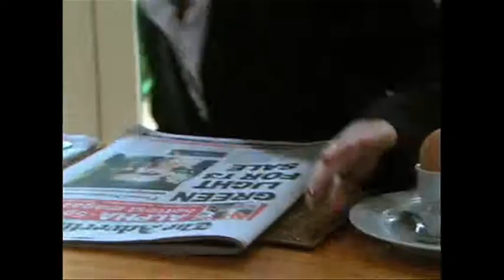Chloe Showreel 2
Showreel Chloe Gardner 2009